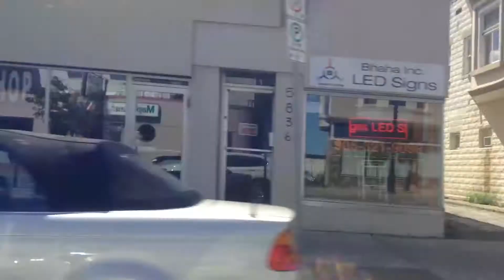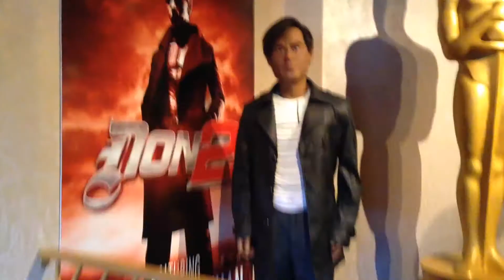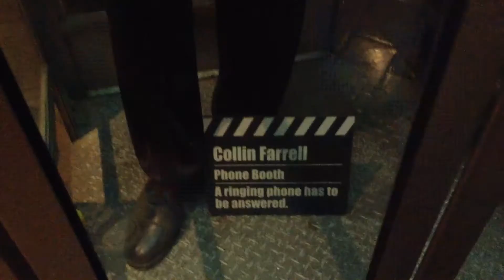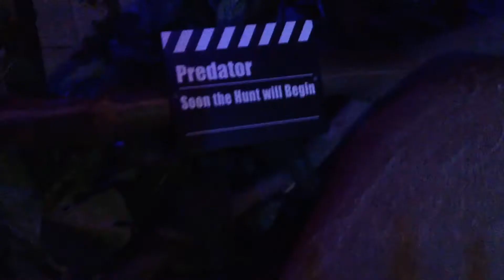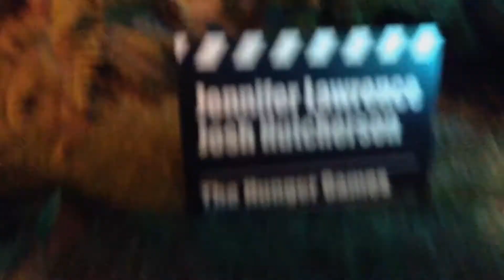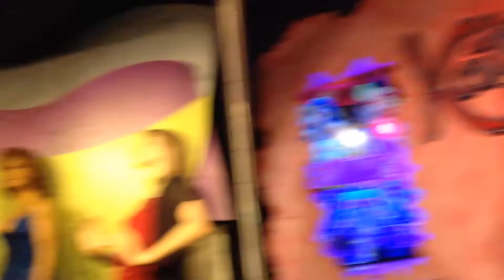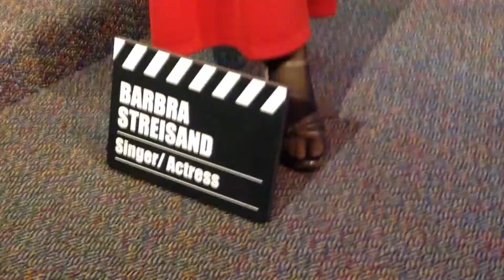Vlog 05:SUMMER TRIP TO NIAGARA FALLS